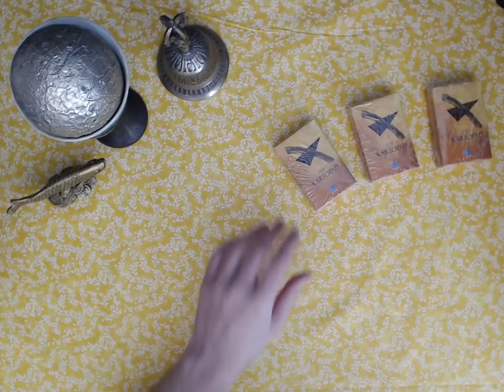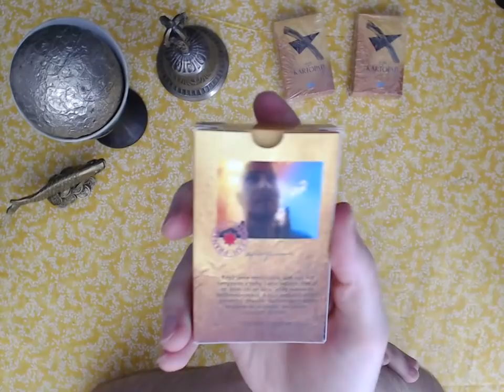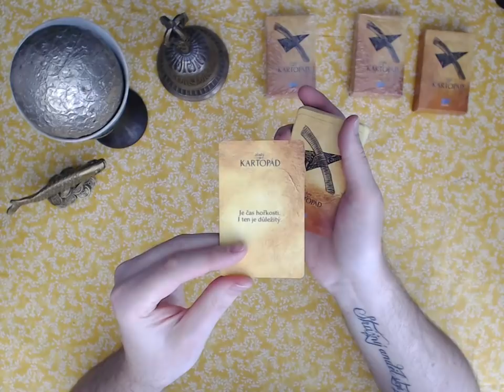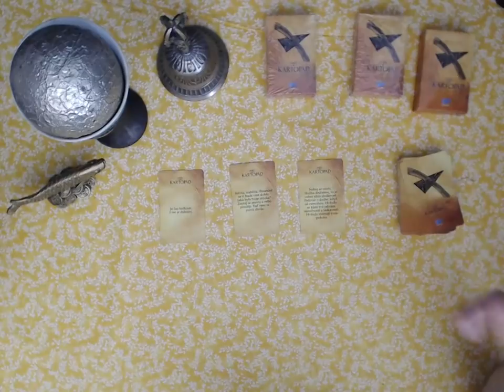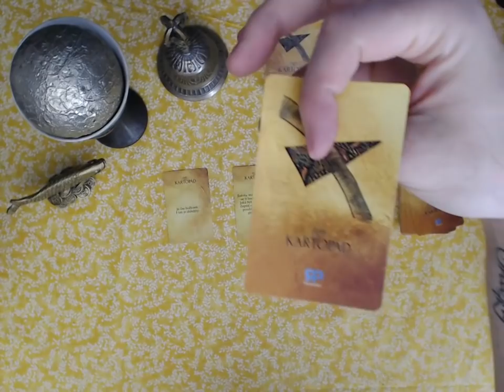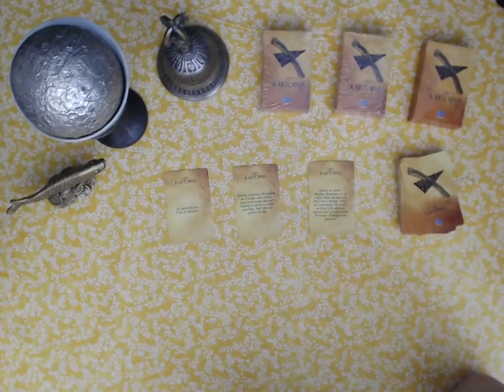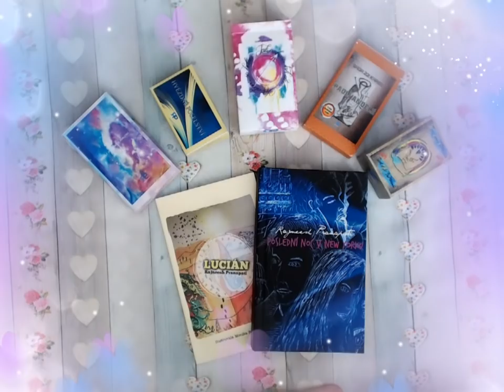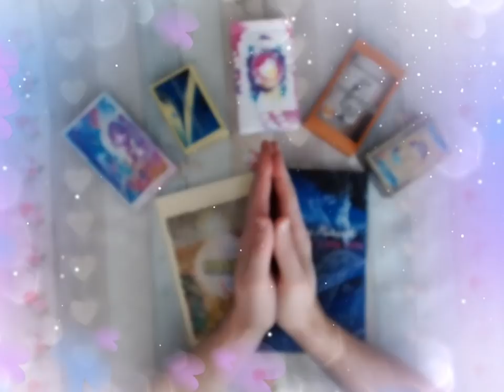Unboxing #29 - věštecké karty Zlatý kartopád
Pro více informací rozklikni.

Je tu další rozbalování balíků :-) Tentokrát rozbaluji své nové karty
Zlatý kartopád a tahám pár kartiček pro vaše potěšení.